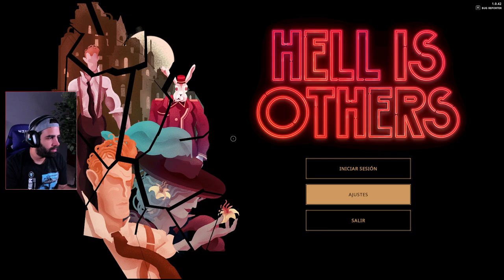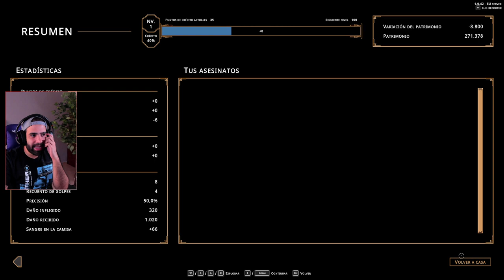ROGUELIKE DE TERROR Y SUPERVIVENCIA PvP • Hell is Others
Hell is Others es un roguelite de supervivencia en línea con elementos de terror psicológicos.